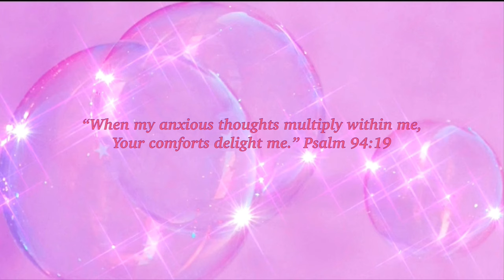HAIR TUTORIAL | TikTok 70s Hair Trend From Start To Finish🌸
“When my anxious thoughts multiple within me, Your comforts delight in me.” Psalm 94:19
Jesus💗

Tiktok & Instagram ~ Symonefarrar